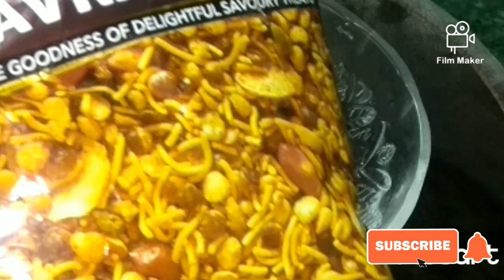Mini samose Aise banaaiye हल्दीराम जैसे👌🙂 homemade cooking#delicious#food#foodie#snacks